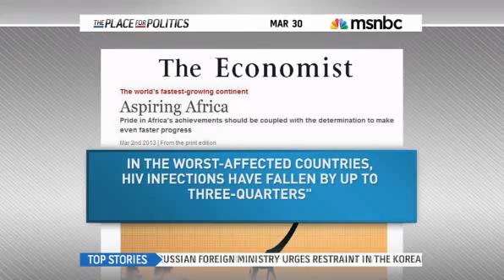Democracy and economy grow across Africa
Africa Rising: Witney Schneidman, a non-resident Fellow at the Africa Growth Initiative at the Brookings Institution, and NBC's Rohit Kachroo join MSNBC's Craig Melvin for a discussion on the world's fastest growing continent: Africa.